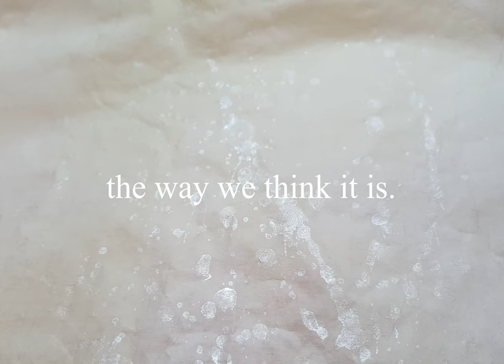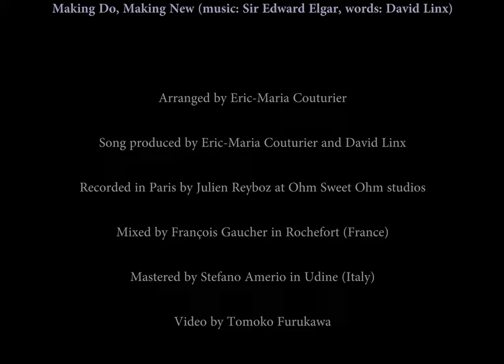David Linx - Making Do, Making New (feat. Eric Maria Couturier) [Official Music Video]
"Making Do, Making New feat. Eric Maria Couturier" from David Linx's new album "Be My Guest - The Duos Project" out 12th November 2021.

David Linx: vocals
Eric Maria Couturier: cello

Video: Tomoko Furukawa

Production: David Linx / Cristal Groupe

Lyrics:

Need is not weak, it’s not
And when needed
Time gets too short and troubling

Burgeoning fury’s here, the outpour of fear
When we’ve lost the ability to steer life
Firmly and in a clear direction
Now, avoid all temptation for vain gratification

Let one streak of knowledge
Although fleeting
Be the greeting of each day

Life is that one vector
Filled with introspective force
Like unchartered waters
Foundations at rumble
I won’t be beaten by that stick of mine
What’s truly divine’s
Making do, making new

We make do, making new
Move on, there’s nothing to see